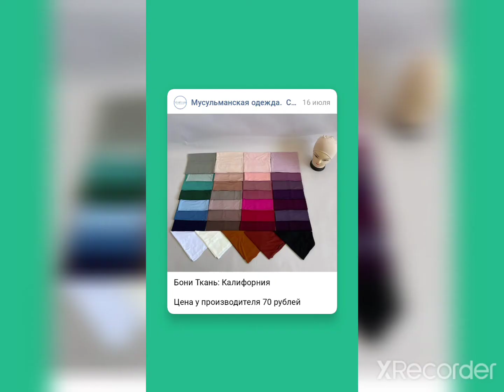Бони шапочка под платок || Одежда Мусульманки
Бони Ткань: Калифорния|| Одежда Мусульманки
Ас салям алейкум уа рахматуллахи уа баракатух читайте описание

✅ Я Марьям - сотрудничаю с производителем
женской мусульманской одежды
Дагестан, г. Каспийск
с 2019 года

✅ Себе одежду покупаю только у этого производителя
Потому что меня Альхадулиллях
всё очень устраивает
и цены
и качество за эту цену
и отношение сестер-производителей

✅ Здесь вы можете
КУПИТЬ номер производителя
- заказывать лично
без наценок и "минималок"
ПО ТЕМ ЦЕНАМ, КОТОРЫЕ ВИДИТЕ

⛔️ канал СТРОГО для сестер ⛔️ ЧИТАЙТЕ ОПИСАНИЕ 👇🏻

‼️ МУЖЧИНАМ В ГРУППУ НЕ ПИСАТЬ‼️

‼️ЕСЛИ "СО СТРАНИЦЫ МУЖА" - ОТПРАВЛЯЙТЕ ГОЛОСОВОЕ СООБЩЕНИЕ‼️

‼️ На другие отвечать не будем ‼️ 👇🏻

✅ Присоединяйтесь в чат, больше товара здесь -

✅ В личные сообщения писать только с пометкой
С ПОМЕТКОЙ "КУПЛЮ НОМЕР ПРОИЗВОДИТЕЛЯ"